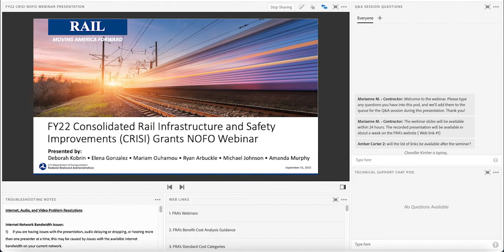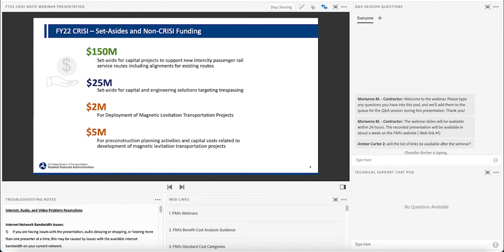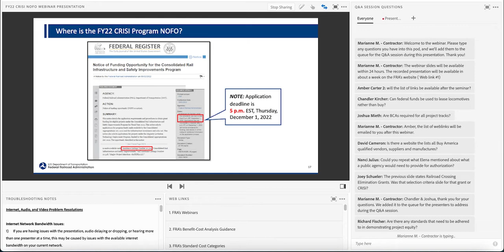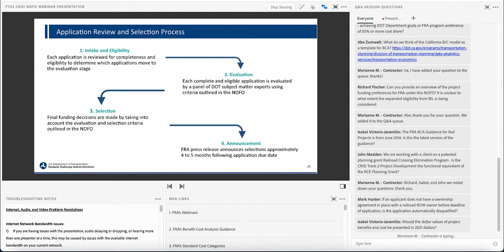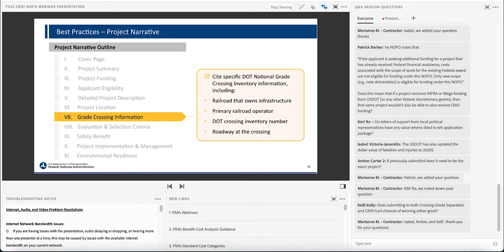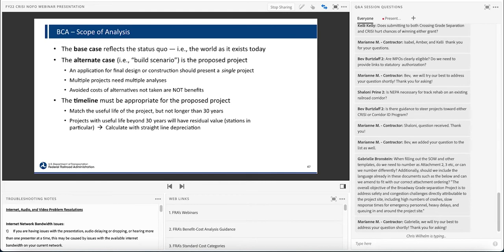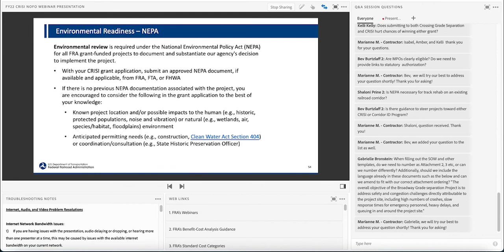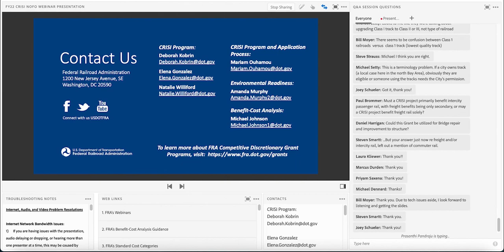CRISI NOFO Webinar